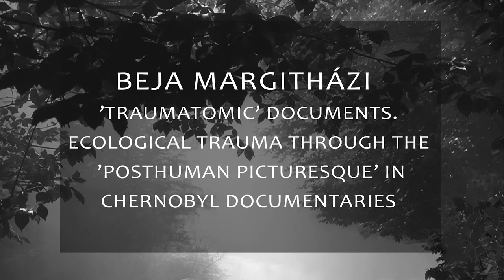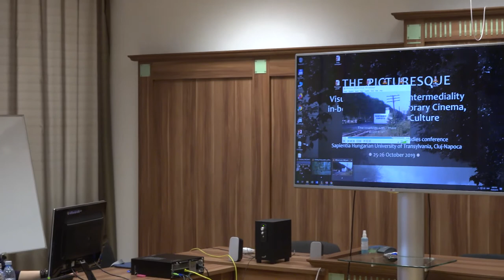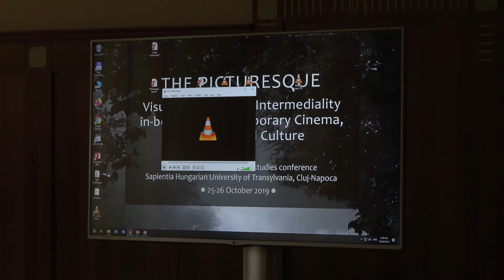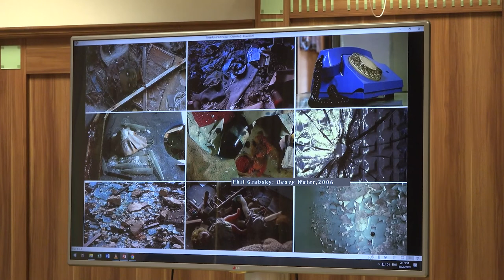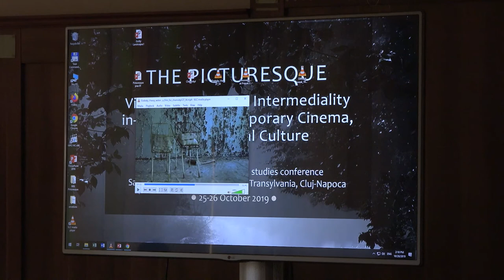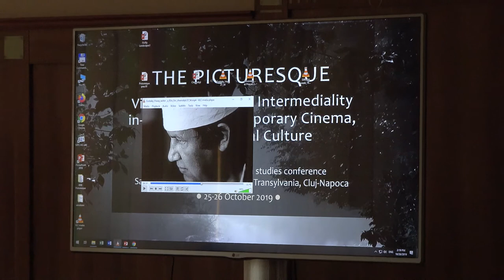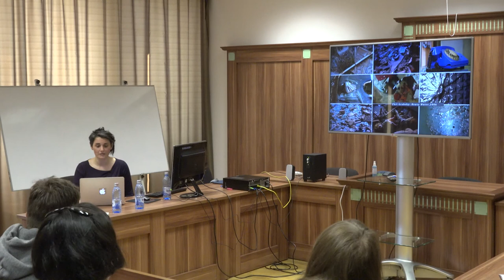BEJA MARGITHÁZI: ECOLOGICAL TRAUMA THROUGH THE POSTHUMAN PICTURESQUE IN CHERNOBYL DOCUMENTARIES